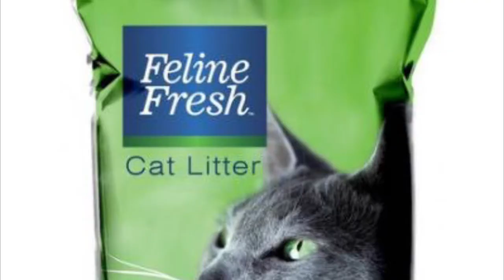Free For All Films - “Kittens” by Marcie Free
Remixed 1/25/21with credits and special effects

Marcie Free, singer, songwriter, producer was inspired to write 3 poems for kids of all ages in the fall of 2002.

“This is one of the three which I produced into a video so people can enjoy it.”

Kittens
By: Marcie Free
10/3/2002

Kittens are soft
And prickly too
I once had a kitten
Who like to
scratch on my shoe
Mom says,
They need a special box
With kitty litter
to control the smell
Cause kittens
can often be
pretty stinky as well.
Have you ever seen
A kitten crawl
up the drapes?
Cause she got stuck
And I had to
help her escape
But most of all
Kittens are nice
And bring a smile
To my face
And in my heart
They’ll always have
A special place
A place full of love
Like warm fuzzy mittens
Cuz when it
Gets down to it
I like kittens.

Peace, Love, & Light My Darlings,
Marcie Free
xoxoxoxo